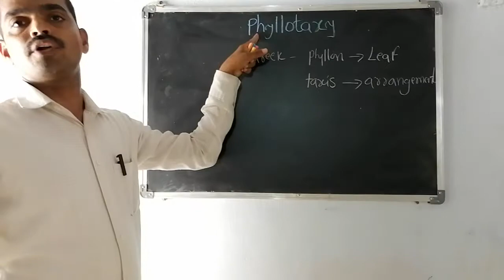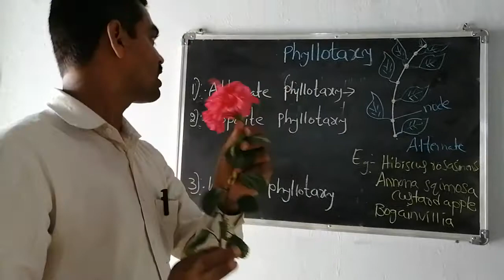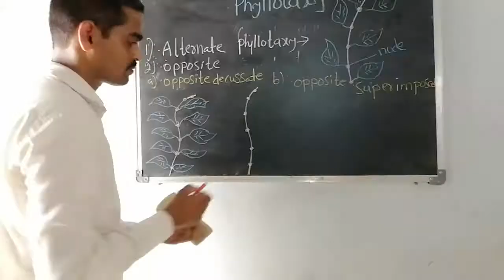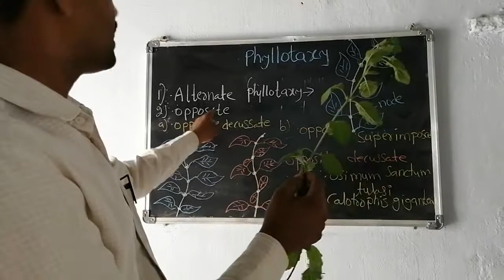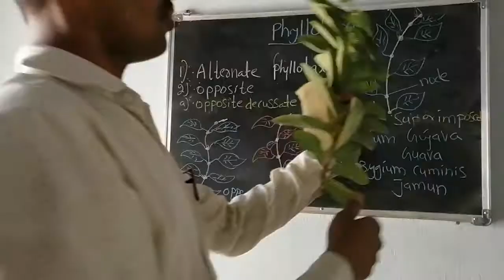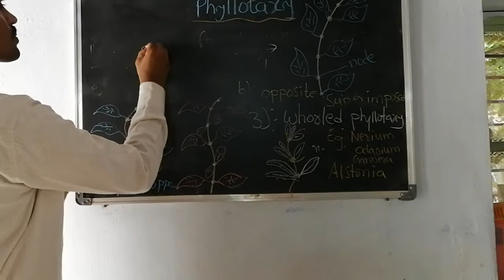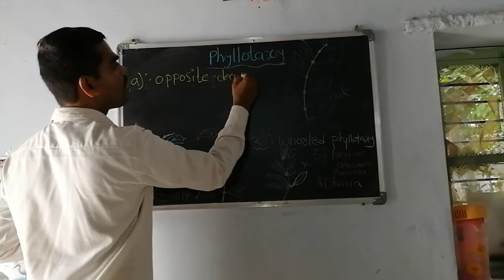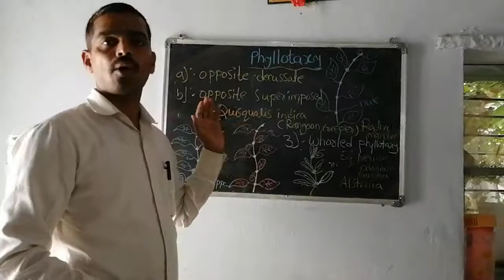LEAF PHYLLOTAXY 11th CLASS BIOLOGY CBSE EXPLAIN WITH LEAVES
LEAF PHYLLOTAXY